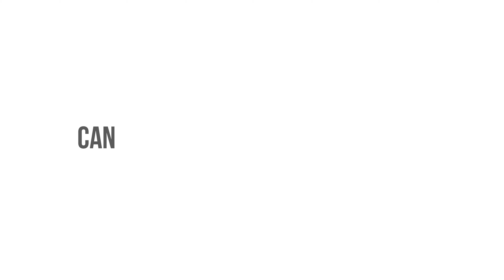Beginner with Pro Gear vs Pro with iPhone 16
I'm giving Bryce, a newer videographer, access to all of my professional gear. Lighting, audio, cameras, lenses, software, access to a drone pilot and set assistant, everything. He's going to produce a commercial from the ground up.

I'm… ALSO producing a commercial, but I don't get access to all the fancy stuff, I'm limited to the iPhone 16 Pro Max. No fancy lighting, no fancy audio, just an iPhone.

Will experience beat out the professional gear? Is a phone too limited in what it can do?

Client: Honda Frontenac
Subject: Honda Prologue

0:00-0:26 Client Intro - Honda
0:27-2:36 Beginner - Honda Frontenac
2:37-3:36 Beginner - Honda Prologue in Forest Park
3:37-7:03 Beginner - Honda Prologue at Art Museum
7:04-10:34 Professional - Honda Prologue in Downtown St. Louis
10:35-12:18 Professional - Honda Prologue Highway Shots
12:19-14:20 Beginner - Commercial Reveal
14:21-17:10 Professional - Commercial Reveal

I hope you enjoyed this video! Who am I? My name is Original Dante. I'm a Midwest-based vlogger that enjoys making entertaining creator lifestyle videos.